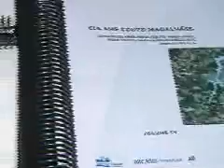Alcides Batista - Couto Magalhães - TV integração Canal 11 - Alto Araguaia-MT.wmv